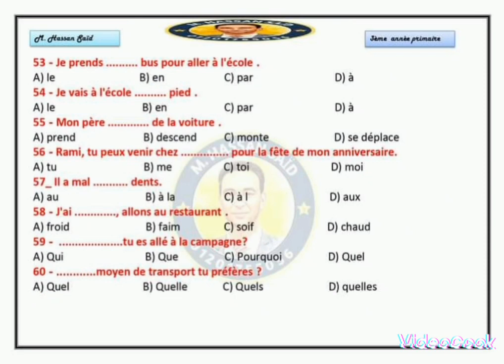60 سؤالاً في مادة اللغة الفرنسية لطلاب الثانوية العامة 2024.. لن يخرج عنها الامتحان إعداد مسيو/ حسن